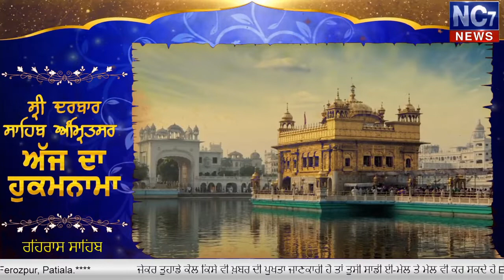Evening 8 March 2020 | Today's Hukamnama | Harmandir Sahib | Golden Temple, Amritsar | Nc7News